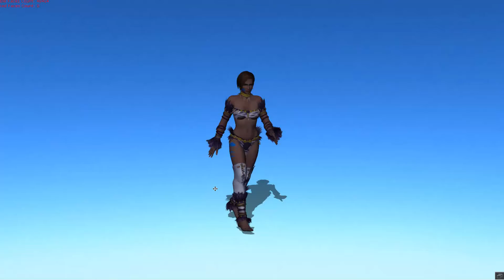New Sing Sing Motions #5, Only from Truebones